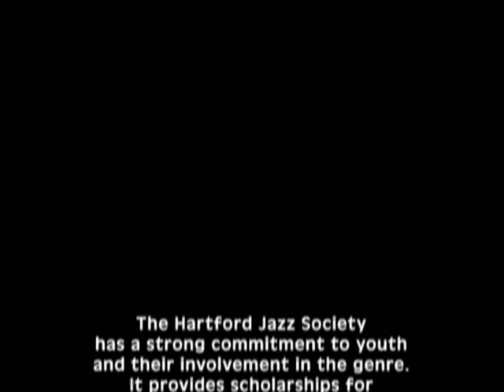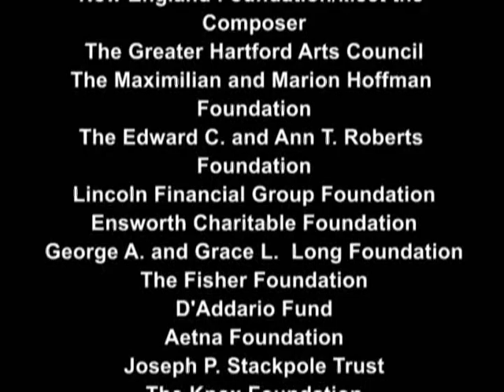Hartford Jazz Society Programs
The Hartford Jazz Society produces an annual Jazz At The Atheneum Series that includes master classes and on-stage performances